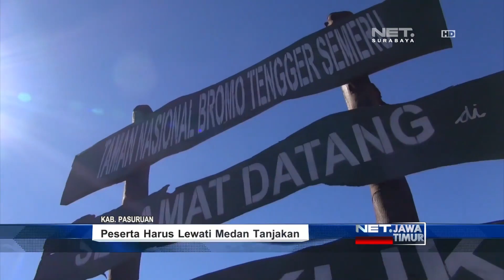NET. JATIM - 1800 PELARI MERIAHKAN BROMO MARATHON 2017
** NET. JATIM **
 Sekitar 1800 Pelari Dari Berbagai Negara, Turut Serta Dalam Bromo Marathon 2017. Digelar Kelima Kalinya, Ajang Ini Juga Turut Mengangkat Pesona Obyek Pariwisata Di Bromo.